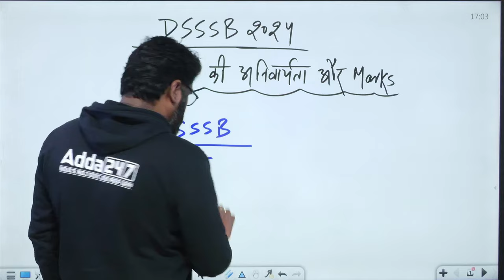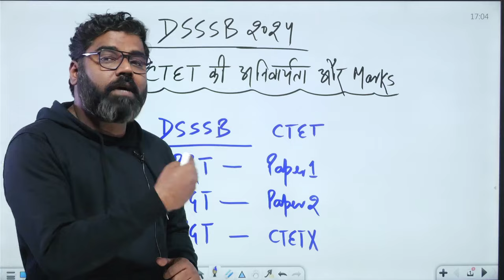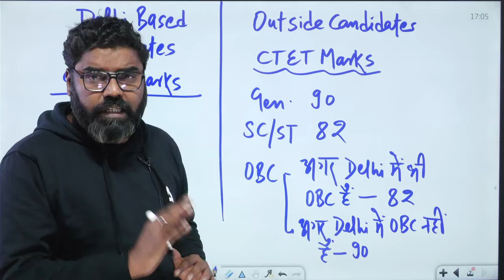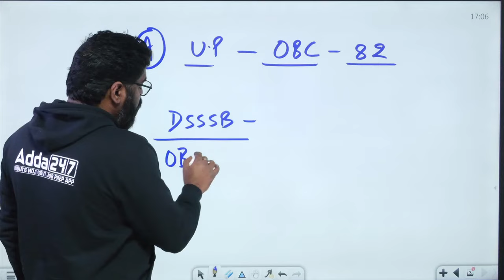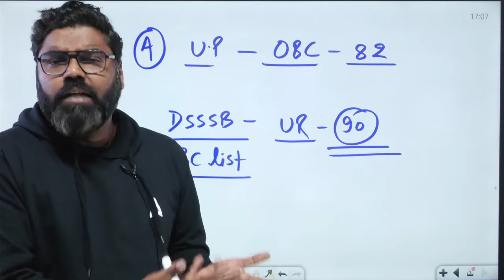DSSSB Vacancy 2024 | DSSSB TGT Eligibility Criteria 2024 | क्या CTET Appearing कर सकते है आवेदन?😱